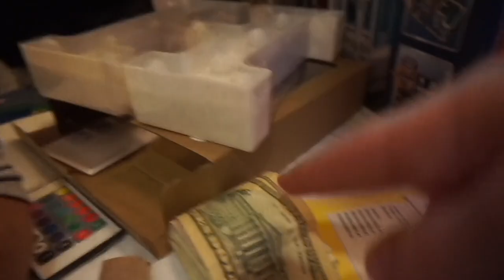BIG SURPRISE FOR HIS BIRTHDAY!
In this, video I surprise my brother (Harrison) with Boston Red Sox tickets. Since, this video we have rescheduled the tickets to a game later in the season because of the coronavirus. I hope you enjoyed this video, and make sure you tell me if I should do more surprises like this.